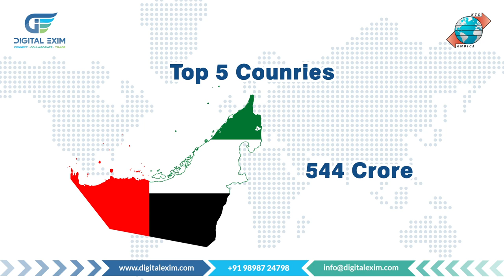Saffron is EXPORTED all around the world but to know which country imports it the most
We are a remarkable combination of Export Import & Digital Marketing, a leading global brand that readily serves you Expertised Training and Exclusive Services for growth and expansion of your business..

Digital Exim is True to its Moto:
"We Personalize, Customize and Optimize Your Business"